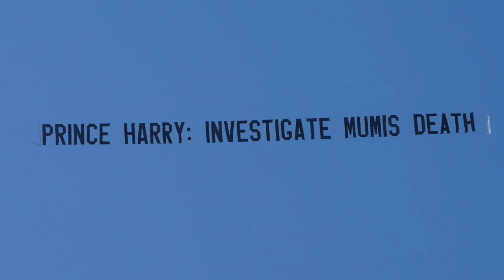The Tabloids went too far!! YOU CAN'T IMAGINE WHAT THEY DID TO HARRY DURING ESPYS!